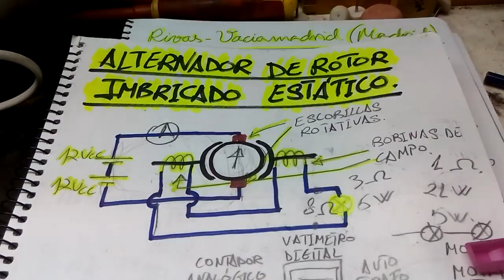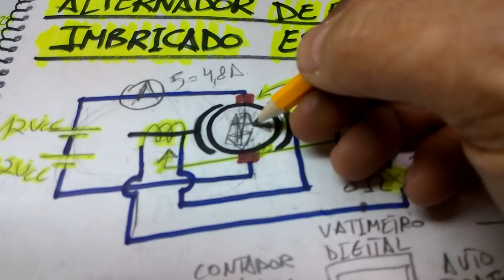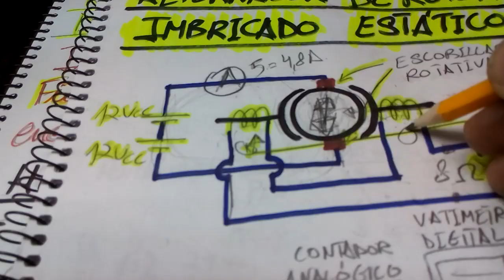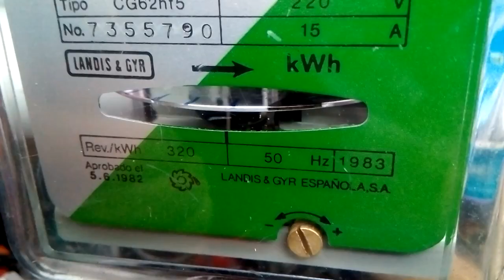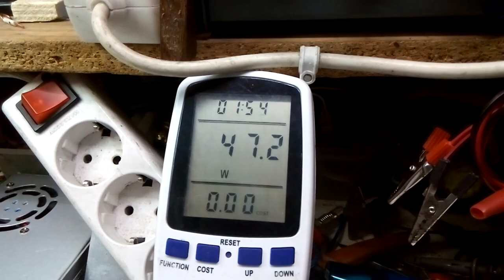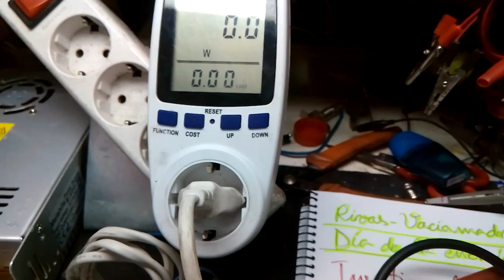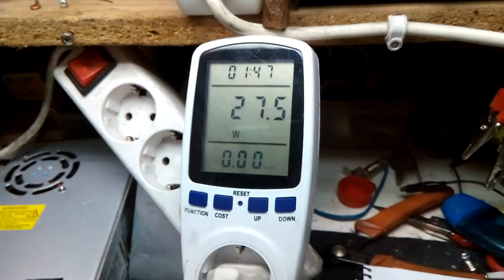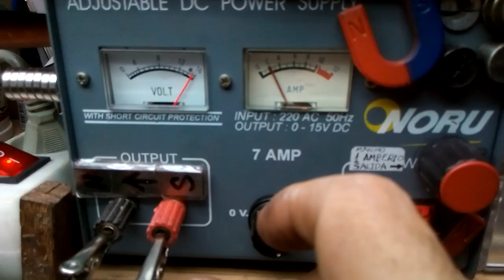Rivas-Vaciamadrid (Madrid). Día de la energía libre, 19 de Octubre del 2019.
Presentación de mi participación en el "Día de la energía libre".
Mi investigación e hipótesis, sobre la invención de la máquina de la energía infinita descubierta por Clemente Figuera y Peter Blasberg sobre el año 1900. Saludos. Experimentos de electricidad y magnetismo.
Buscando un generador de electricidad que no sea transformadora de energía mecánica a eléctrica, sino una verdadera generatriz autoexcitada, sin gasto alguno y por tiempo ilimitado., Experimentos de electricidad y magnetismo.